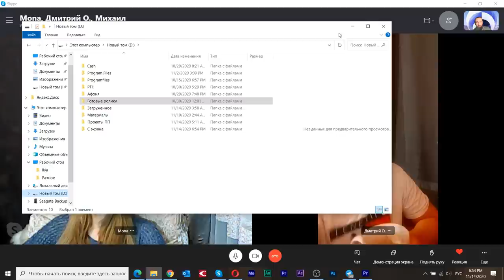Работа с КП нянькой и эгрегорами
сеанс от 14 ноября 2020